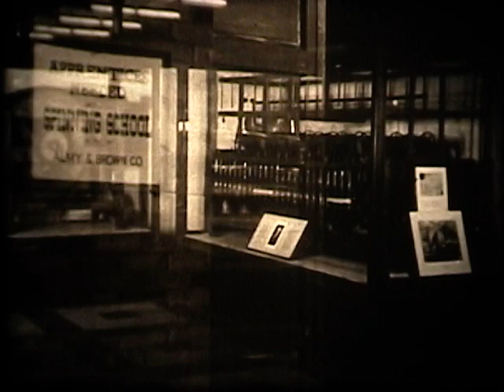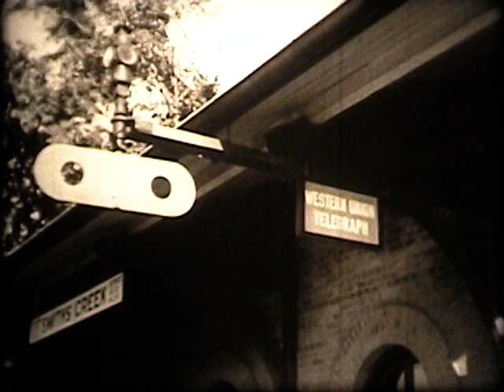Early Inventions in America's Growth - The First American Inventions (1750-1850)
The story of the first sights of early inventions in America including the spinning jenny, cotton gin, steam engine, steam boat, locomotive, and telegraph. Authentic machines and models are shown.